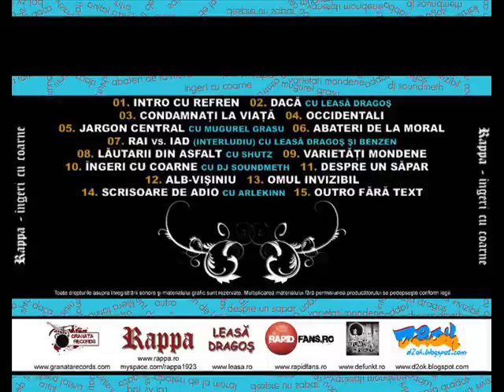RAPPA - Intro Cu Refren [Îngeri Cu Coarne / 2009]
Îți mulțumesc pentru atenția acordată.

RAPPA - Intro Cu Refren

Text / Interpretare: RAPPA
Instrumental: Shhican
Mix / Master: Benzen
Înregistrată, mixată și masterizată în Fort Studio

Album: Îngeri Cu Coarne (2009)